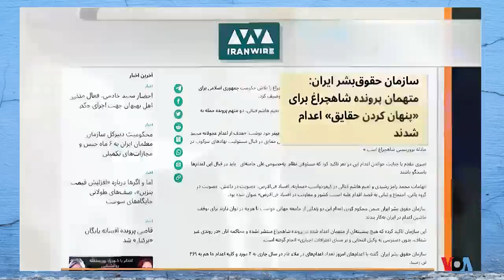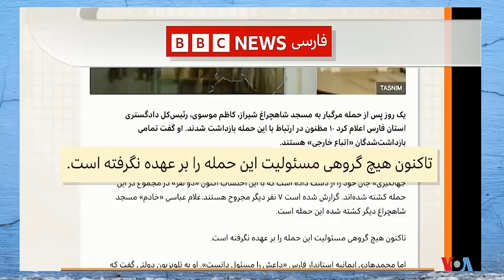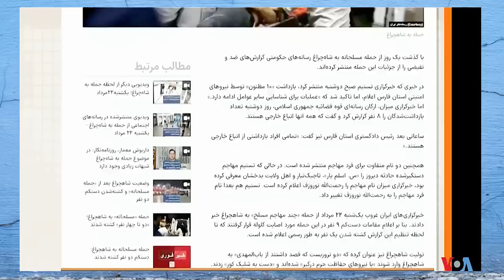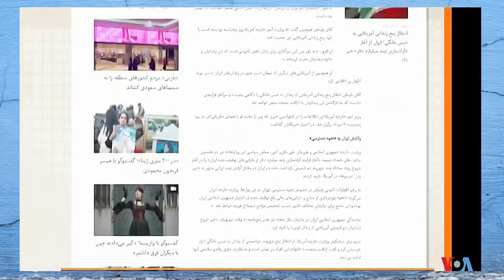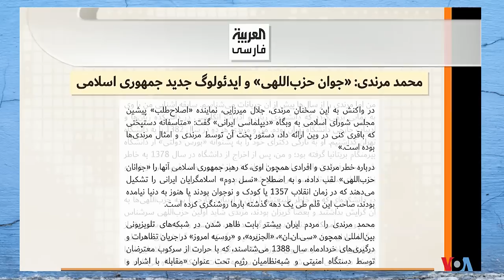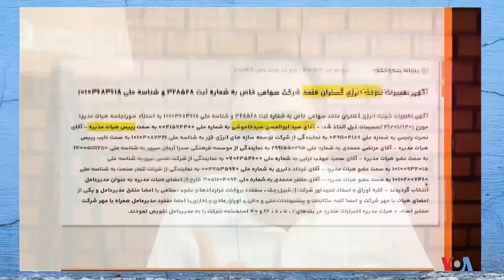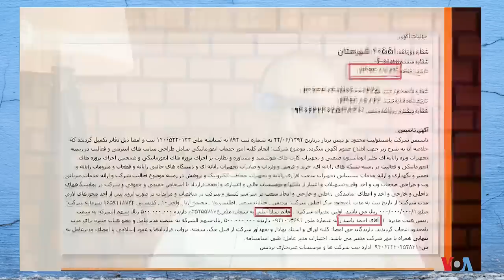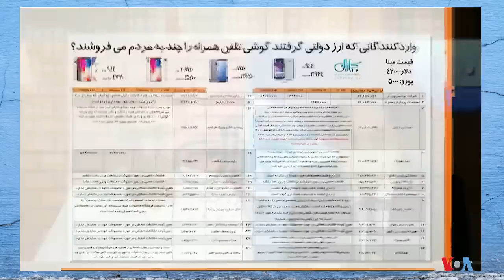صفحه آخر « سپاه خامنه ای لواط نژاد ـ دزدیها و شکنجه و کشتار و نابودی کشور و ... » ـ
VOA, Last Page, PERSIAN NEWS NETWORK, MEHDI FALAHATI, VOA PERSIAN,